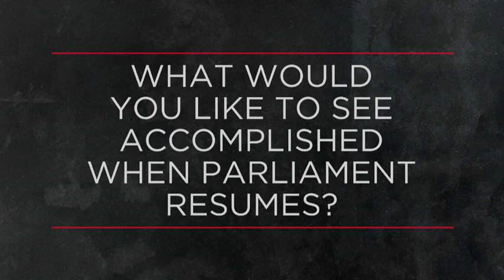What would you like to see accomplished when parliament resumes? | OUTBURST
This week Outburst is asking Canadians: What would you like to see accomplished when parliament resumes?